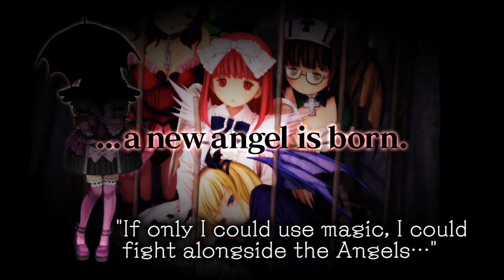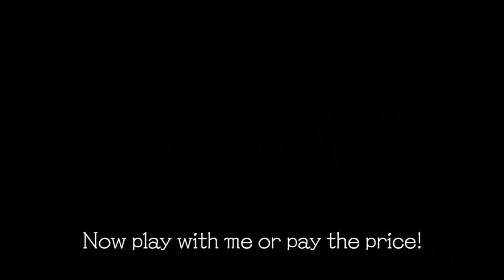Deathsmiles for iPhone/iPod touch Promotional Video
Deathsmiles for iPhone and iPod touch Available at the App Store starting July 7th (THU)!!
iPhone Mode features a new character, Princess Tiara, and an original story.  Arcade Version of "Deathsmiles" also included!